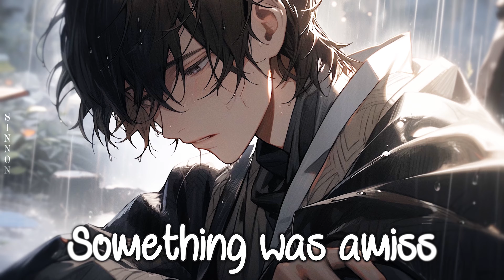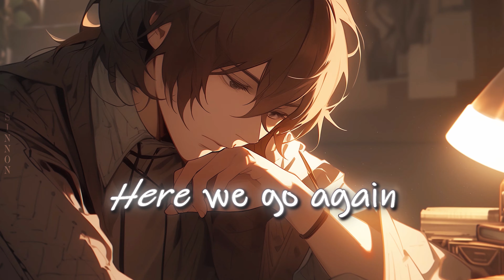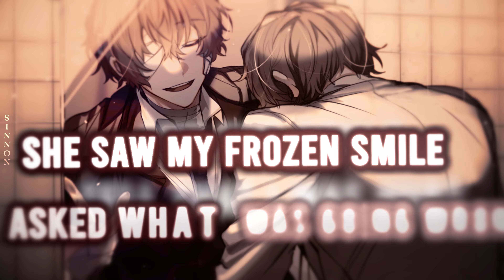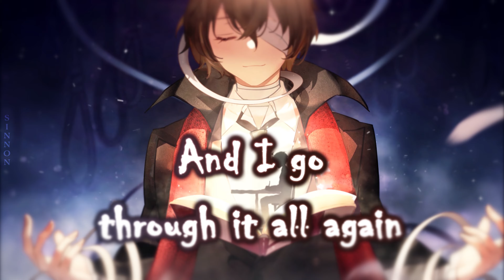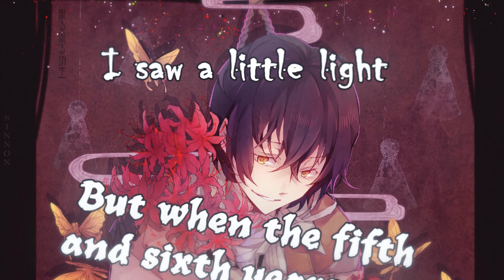Nightcore → Six Pills x Seven Days // Rosendale ft. @SinnonNightcore (Lyrics)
💔 One to numb the heart.. Two to ease the pain~
Here's a special surprise we worked on for awhile! Hope you all enjoy ♡

Character used is Dazai Osamu from Bungou Stray Dogs.
💕Extra Info (Collaboration)
↘ Collab partner → Sinnon

• 0:00 Mareeha
• 0:22 Sinnon
• 0:45 Mareeha
• 1:07 Sinnon
• 1:29 Mareeha
• 2:01 Sinnon
• 2:23 Mareeha
• 2:48 Sinnon
• 3:54 Mareeha
• 4:17 Sinnon
• 4:41 Mareeha
• 5:03 Sinnon
• 5:39 Mareeha
• 6:04 Sinnon

Animations made exclusively for our collab video.

Discord username: mareeha

↘ I'm part of the Nightcore Network!

and want it removed. I'll remove it within 24 hours!